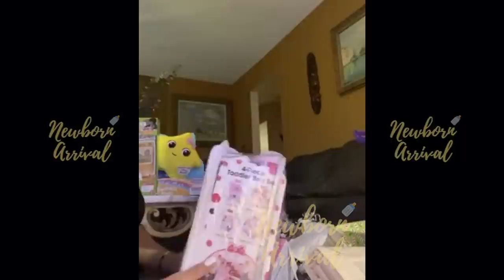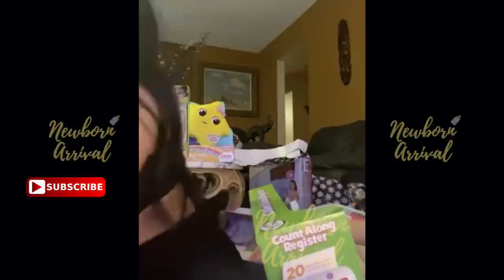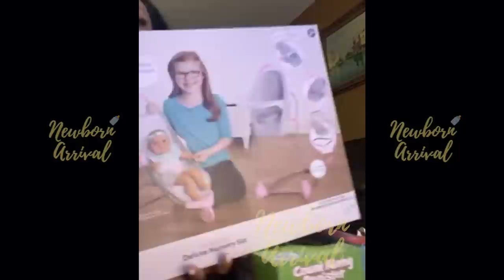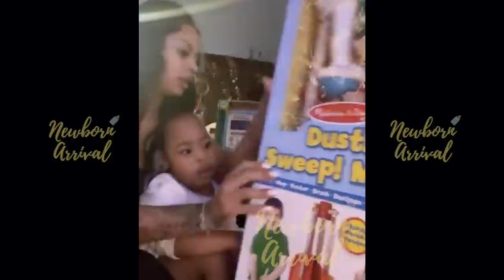Alexis Skyy's Daughter Alaiya Loves Her New Toy Shopping Cart! 🛒